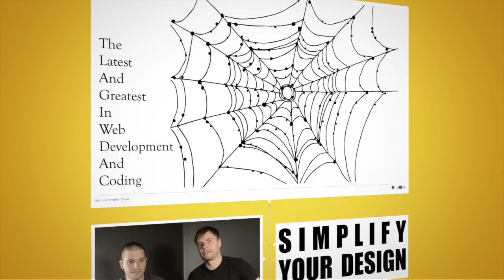WordPress Plugin Development (Part 3) - Fresh Dev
In this episode of the multipart plugin development series, Matt and Scott take a look at filter and action hooks, along with the basic parameters required to make them work.